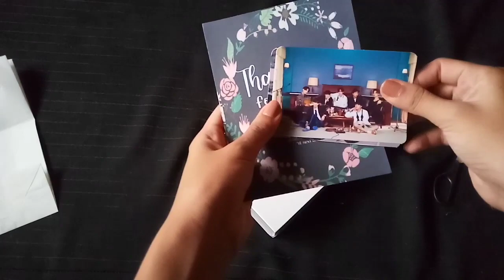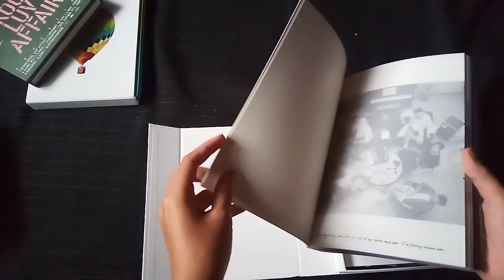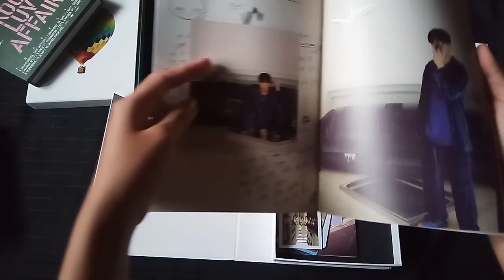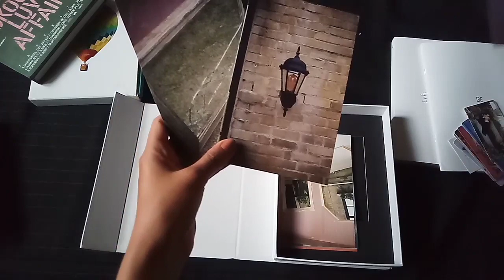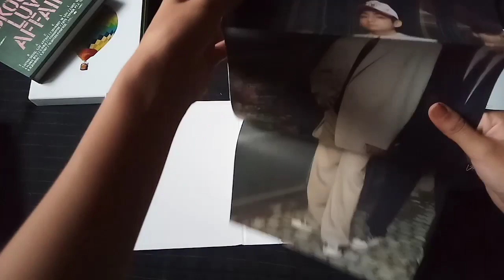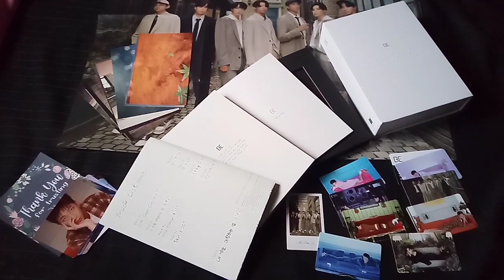BTS "BE" ALBUM UNBOXING | or another vid of me being dumb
FOLLOW ME ON:

TWT: @jhenjaaa